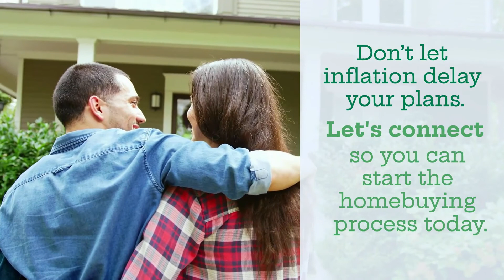How Homeownership Can Help Shield You from Inflation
Are you concerned about inflation and the rising costs of rent and housing?
See how home ownership can provide you with a hedge against inflation in the years ahead.